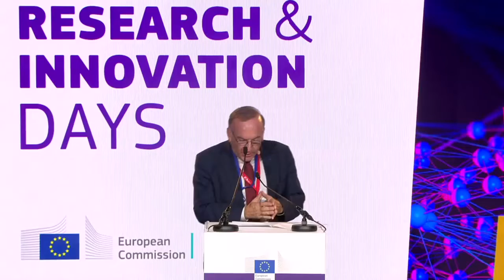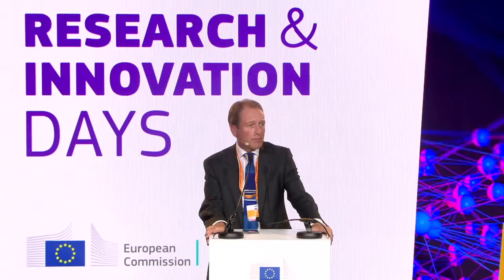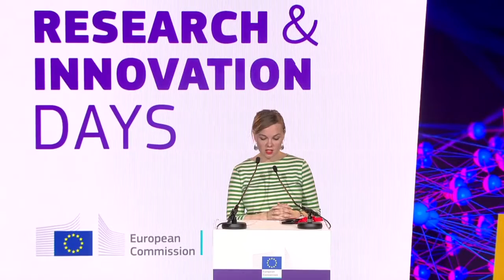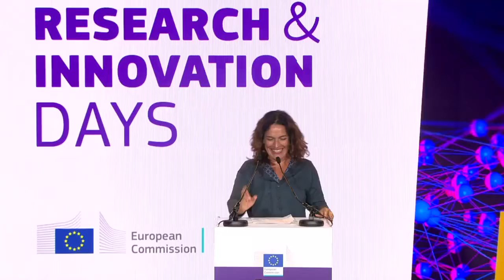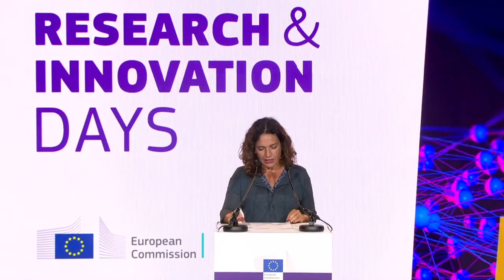Stakeholders views on the future of research and Innovation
Cross-cutting, support and implementation

Director-General Jean-Eric Paquet presents the conclusions from the strategic plan sessions and the Horizon Europe Village. Presentation of stakeholders’ vision on the future of European research and innovation to the European Union Institutions.